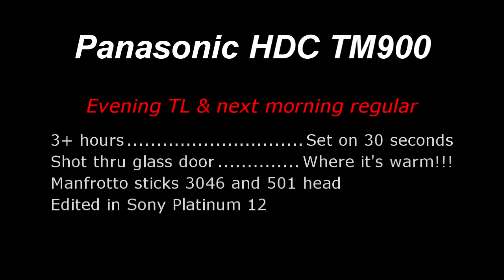Time Lapse Rain To Snow Nashville Indiana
I got lucky in the timing of an accurate Nashville Brown County Indiana weather forecast being rain turning into snow. Here's the 16 seconds time lapse of those 3 hours of transformation.
Panasonic HDC TM900 set on 30 seconds, Manfrotto tripod and head, shot from inside and thru a big glass door, and edited in Sony Platinum 12.